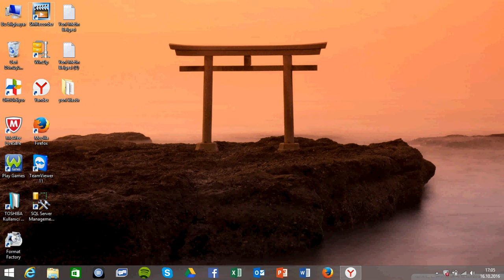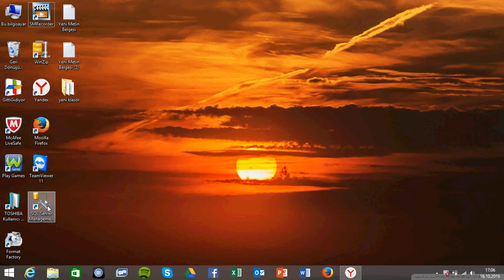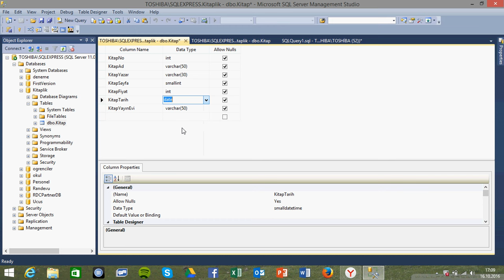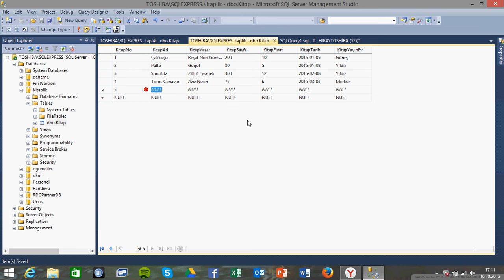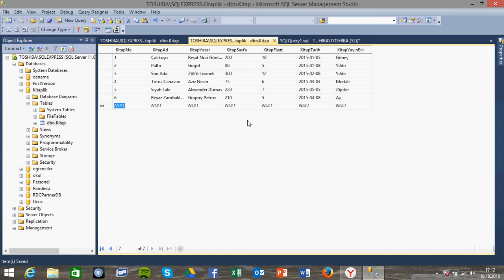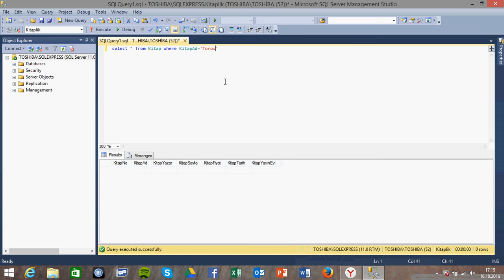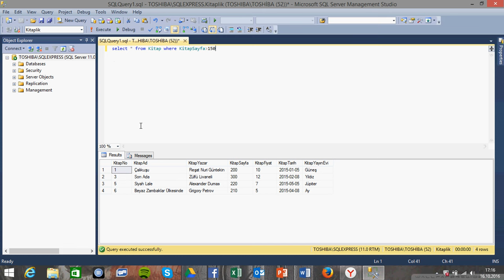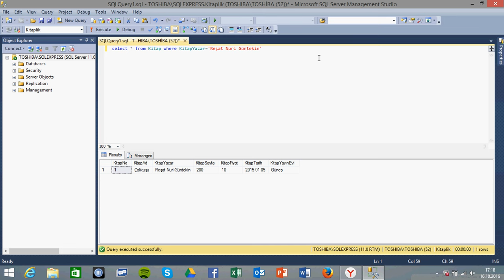SQL Ders 8 Where Komutu